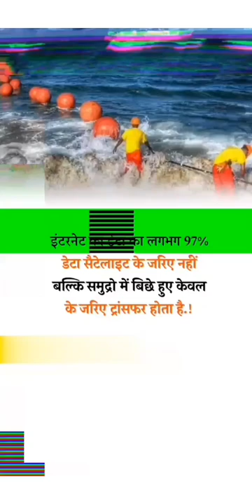Life change motivation🔥 status Upsc motivational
Life change motivation🔥 status Upsc motivational|upscmotivation fortive legend motivation ..

Thank you By:
Arman Choudhary